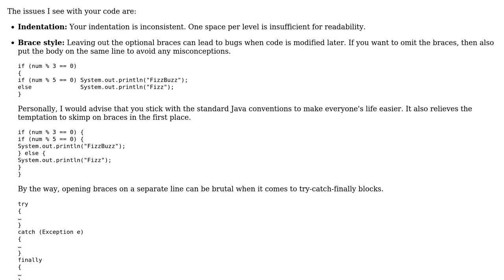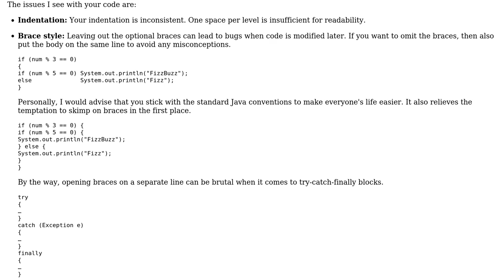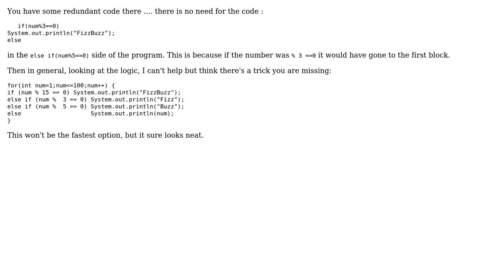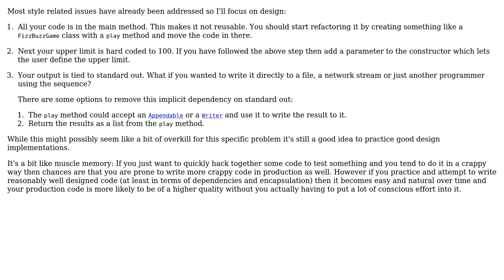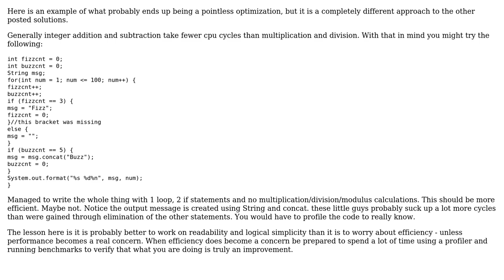Code Review: Efficient FizzBuzz (5 Solutions!!)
Code Review: Efficient FizzBuzz

With thanks & praise to God, and with thanks to the many people who have made this project possible! | Content (except music & images) licensed under CC BY-SA | Music | Images & others | With thanks to user rolfl user Pooja user Peter Lawrey user Nick Udell user NealB user ChrisWue user 200_success and the Stack Exchange Network Trademarks are property of their respective owners. You are responsible for your own actions.